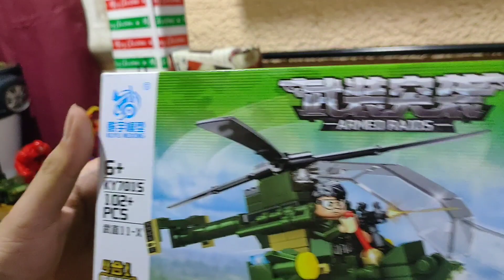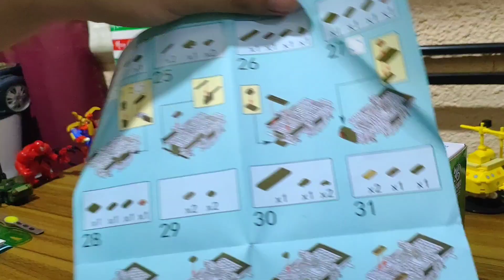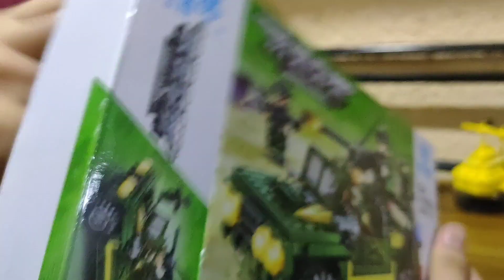MH-6 LITTLE BIRD || COMBINER SET #3 || ARMY RAIDS || UNOFFICIAL LEGO || BOOTLEGO || HAUL #7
AYYY SEVENTH VIDDU~

There are many things on such I like on LEGO to buy may it be an unofficial or official set, and one of them is aerial crafts, helicopters, spaceships, jets, so the list goes on. And I simply found one, a green Lego version of the military's "MH-6 Little Bird." Indeed a great buy for me, I forgot to mention, this is a combiner set a 4in1 to become an army jeep of some sort.

I planned to collect them all though, unfortunately, it was all sold out but a different one, till the next video then mina-san.

1. Blue window by Jeff Kaale
2. Dreaming by Silicon Estate